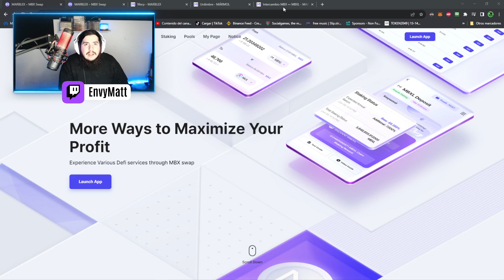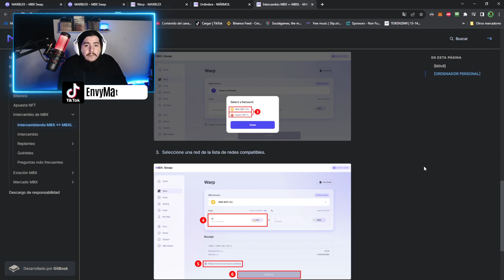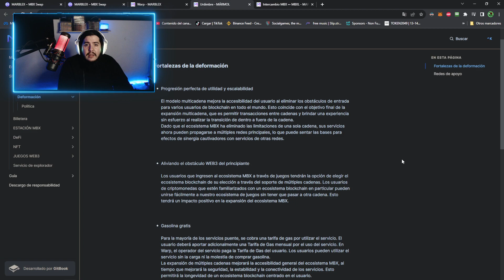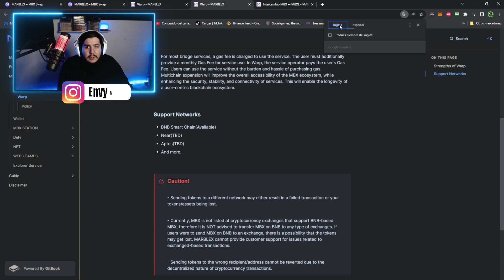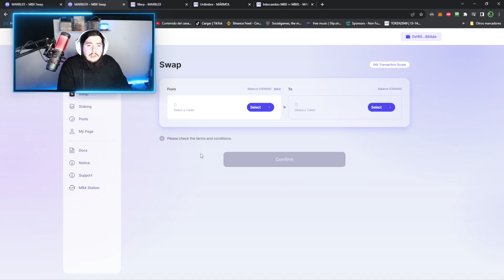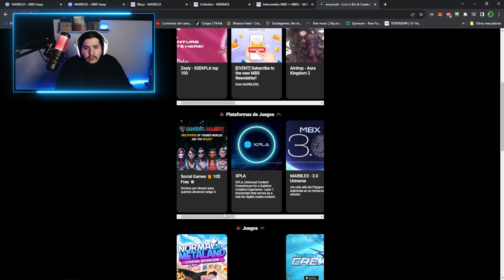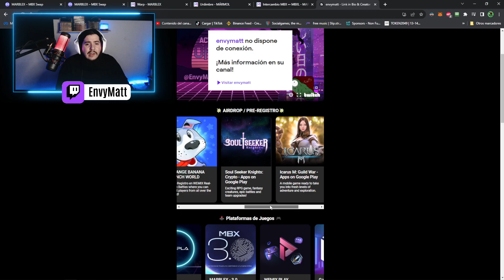MARBLEX ya tiene su token en la BNB chain - la multichain de marblex ya esta mas cerca